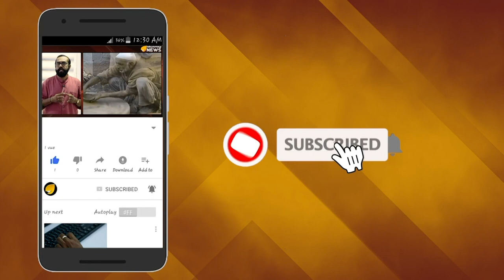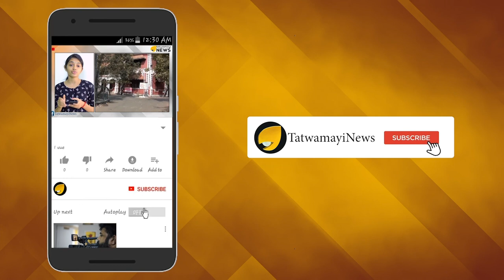എന്തിനോ വേണ്ടി തിളക്കുന്ന ഇമ്രു; ഇന്ത്യയുടെ പുതിയ മാപ്പ് അംഗീകരിക്കില്ലെന്ന് പാകിസ്ഥാൻ..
ജമ്മു കാശ്മീരും ലഡാക്കും ഉൾപ്പെടുത്തി ഇന്ത്യ പുതിയ ഭൂപടം പുറത്തിറക്കിയതിനു പിന്നാലെ മുറവിളിയുമായി പാകിസ്ഥാൻ രംഗത്ത്. ഇന്ത്യ പുറത്തിറക്കിയ പുതിയ ഭൂപടം അംഗീകരിക്കാനാവില്ലെന്നാണ്  പാകിസ്ഥാന്‍ ഇപ്പോളെടുക്കുന്ന നിലപാട് . ഇന്ത്യ പ്രസിദ്ധീകരിച്ച പുതിയ ഭൂപടം തള്ളുന്നു. ജമ്മു കശ്മീരിനെക്കുറിച്ചുള്ള ഐക്യരാഷ്ട്ര പ്രമേയത്തിനെതിരാണ് ഇന്ത്യയുടെ നീക്കമെന്നുമാണ് പാകിസ്ഥാന്‍റെ നിലപാട്.